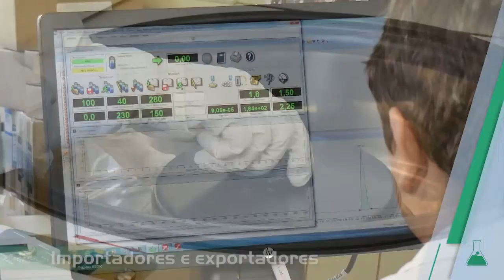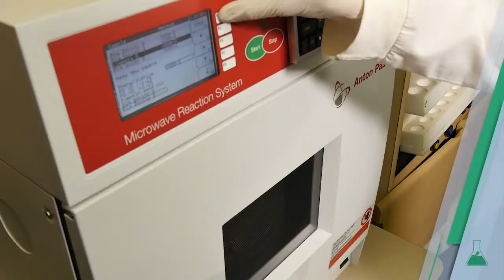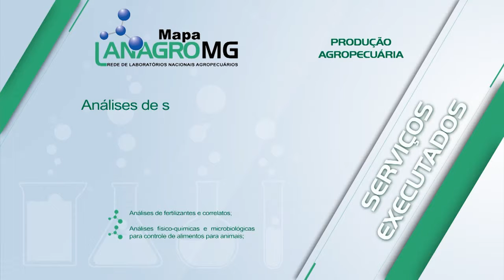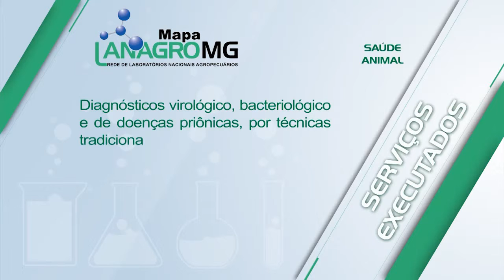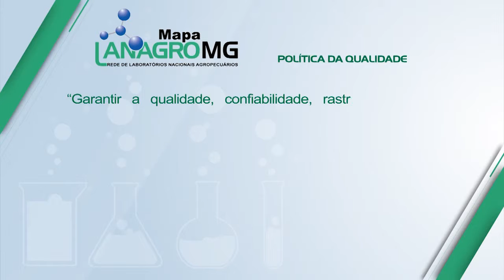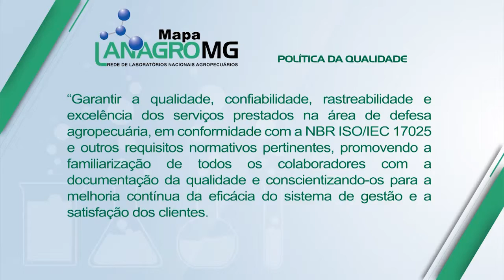INSTITUCIONAL LANAGRO INGLES